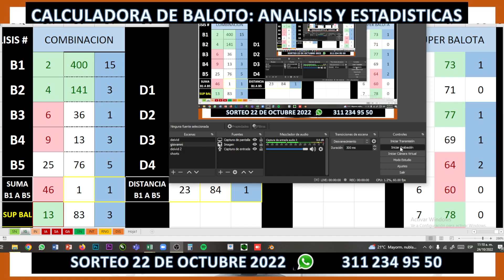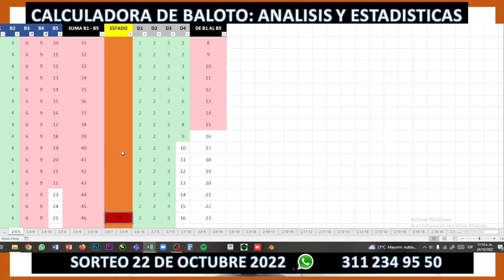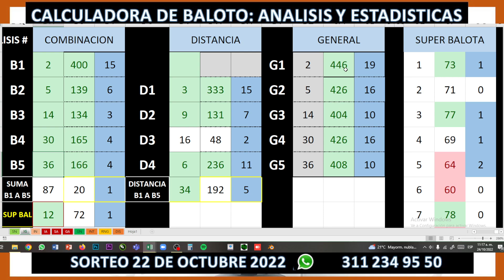RESULTADOS DEL BALOTO 22 DE OCTUBRE, COMBINACION GANADORA, NUMEROS MAL POSICIONADOS ESTADISTICAMENTE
VISITA NUESTRA PAGINA WEB Y DESCARGAS GRATUITAS

PROMOCIÓN TODAS LAS 39 TABLAS Y CALCULADORA DE BALOTO 40%

Si juegas constantemente al baloto en Colombia, no juegues al azar, aprende a jugar inteligentemente con este sistema que te permitirá aumentar drásticamente las probabilidades de ganar el baloto.

CALCULADORA Y COMBINACIONES DE LOS SORTEOS DE BALOTO

Software para crear combinaciones por número o distancias, los resultados serán resaltado por probabilidades bajas en color rojo, probabilidades media color blanco y probabilidades altas color verde, con estadísticas de baloto en Excel, de todas las combinaciones de baloto.

39 TABLAS CON 953.598 COMBINACIONES CREADAS:
Software para escoger combinaciones por número o distancias, los resultados serán resaltado por probabilidades bajas en color rojo, probabilidades media color blanco y probabilidades altas color verde. En la columna estado estarán marcadas las combinaciones que han caído en sorteos anteriores rojo para sorteos no ganadores, azul para sorteos ganadores y naranja el consecutivo correspondiente a los anteriores sorteos, incluye una base de datos de los números que más caen en baloto, y los resultados históricos de baloto en Excel.

ANALISIS Y ESTADISTICAS DE BALOTAS SORTEOS DE BALOTO
Análisis y estadísticas de las combinaciones de baloto y baloto Revancha sorteos

22 de octubre
resultado de baloto del 22 de octubre
resultado baloto
Sorteo Baloto 22 de octubre
chance lotería gana
baloto sábado 22 de octubre
baloto 22 de octubre
baloto 22 de octubre de 2022
22 de octubre de 2022
resultado de baloto
ultimo sorteo de baloto
ultimo resultado del baloto
resultado de baloto 22 de octubre de 2022
baloto último sorteo 2022
baloto revancha
ultimo sorteo resultados 22 de octubre
resultado baloto
Quien se ganó el baloto 22 de octubre